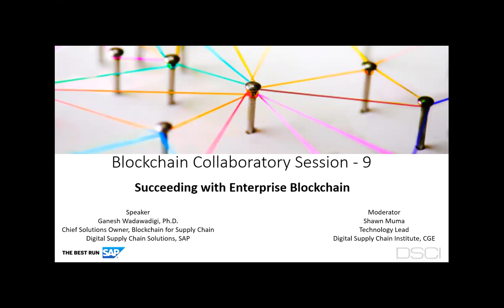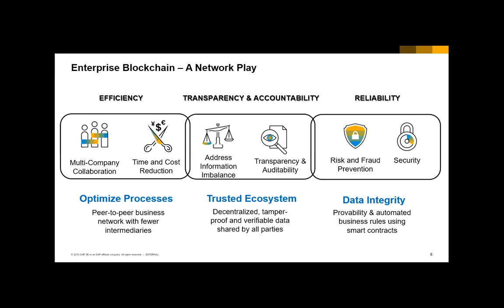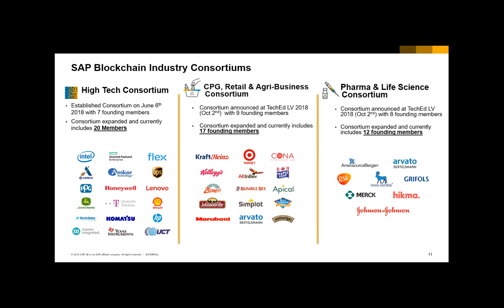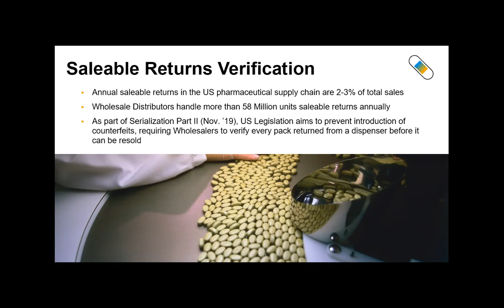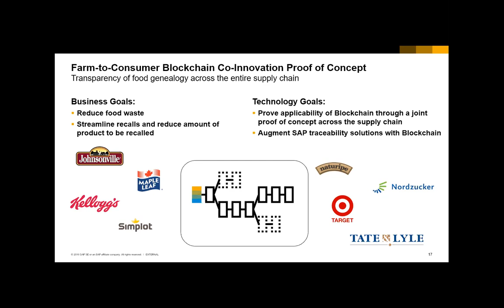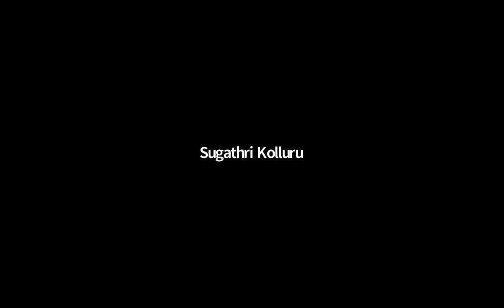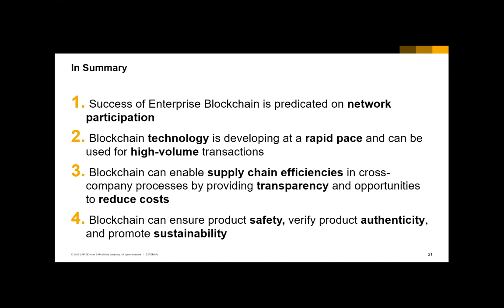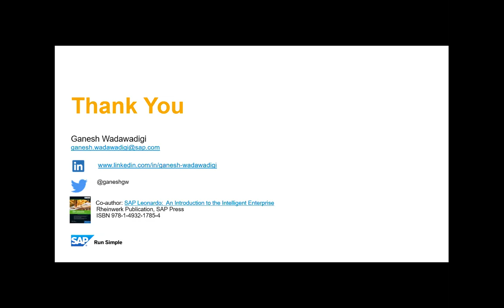Succeeding With Enterprise Blockchain | Ganesh Wadawadigi, Chief Solution Owner, Blockchain | SAP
DSCI has organized the ninth Blockchain Collaboratory session on October 10th, featuring Ganesh Wadawadigi, Chief Solution Owner, Blockchain for Supply Chain at SAP. Ganesh walked all the attendees through SAP's journey in Blockchain and shares his views on how to move forward with enterprise Blockchain solutions.